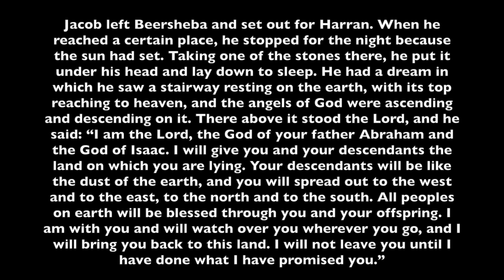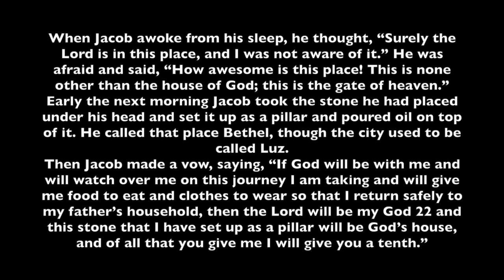THE JACOB'S ENCOUNTER // Instrumental Worship Soaking in His Presence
Soaking in His presence, William Augusto - Bethel